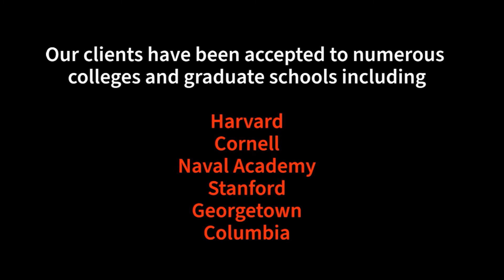Columbia Grad School Applicant on Working with Darrell Bennett - Ivy League Admissions Consulting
For more information on Darrell Bennett's Ivy League Admissions Consulting, visit us

DARRELL BENNETT 🦅🦅🦅
Advocate 🦅 | Harvard-Educated Former Attorney ⚖️ | CEO, B-Squared Global Group 🚀 | Founder, Come. Back. Swinging.™ 🥊

BOOKS 📚📚📚
Come. Back. Swinging.: A True Story of Resilience and Redemption (2019)
The Power to Think, The Will to Act (2012)
Daring to Be Different: 25 Tips for a Life of Success (2004)